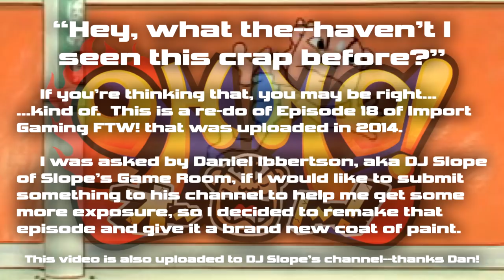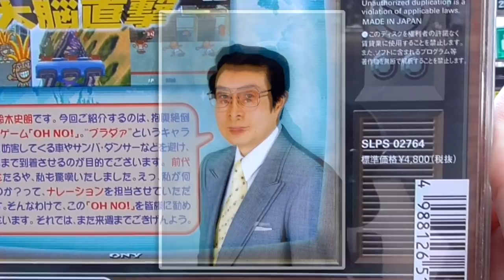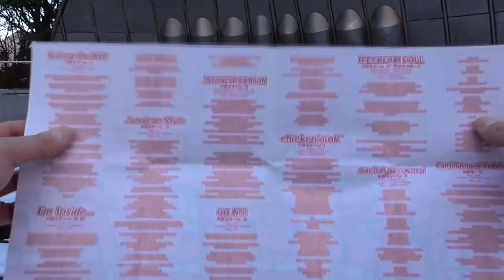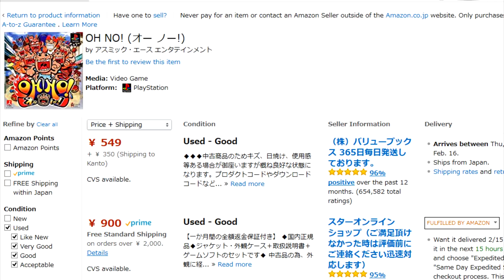OH NO! | A Weird Running Game that I Think is Better Than Pepsiman | REVIEW (PS1, 2000)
REVIEW: OH NO is a 3D running game for the PlayStation developed by Asmik Ace in association with TBS, the Tokyo Broadcasting System, one of largest media and TV companies in Japan.  It's a bizarre game filled with wacky scenarios and characters, narrated seriously and professionally by professional broadcaster Shiro Suzuki.  It's an odd little hidden gem for the PS1, underrated and nearly unknown, and I think it's better than the cult classic Pepsiman.

IGFTW Ep. 18 is a review of this obscure 3D runner--enjoy!

As of the publication of this video, there are no English language patches available for Oh No.

A redone version of Import Gaming FTW episode 18, Oh No! (Weird Japanese PS1 Hidden Gem), originally uploaded on November 20th, 2014...my God, has it been that long?  I was asked by DJ Slope to post something on his channel, and this is what I came up with...a George Lucas version of an older video.  Sorry, but also thanks, Dan.

Gameplay was captured using the Elgato Game Capture HD, and video/audio was edited using Sony Movie Studio Platinum Suite, Version 12.  All music used was taken directly from the game, in addition to one track "帝国よ永遠に (Eternal Empire) taken from the game Gensou Suikoden, published by Konami.

Other games featured in this video are Biohazard: Revelations (Capcom, Xbox 360), Choaniki: Kyuukyoku Muteki Ginga no Saikyou Otoko (Masaya, Saturn), Gal Gun (Inti Creates, Xbox 360) PuLiRuLa (Taito/Xing, PS1), and Parappa the Rapper (Sony, PS1).

If you like the video, leave a like, comment or share with a friend who loves Japanese games–I appreciate any and all support, and it helps Import Gaming FTW continue to grow!
~Jimmy Hapa

Japanese title: オーノー！
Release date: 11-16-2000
Publisher: Asmik Ace/TBS アスミック・エース / 東京放送
Developer: Tycoon タイクーン
Platform: Sony PlayStation 初代プレイステーション